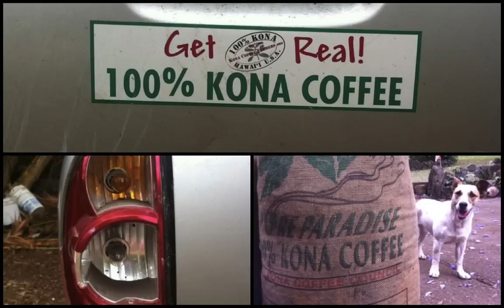Lilikoi Inn - Big Island-Display_2.m4v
February 2012 - one month as a wwoofer on the Big Island of Hawai'i at the Lilikoi Inn with Shai and Trina Yerlick.